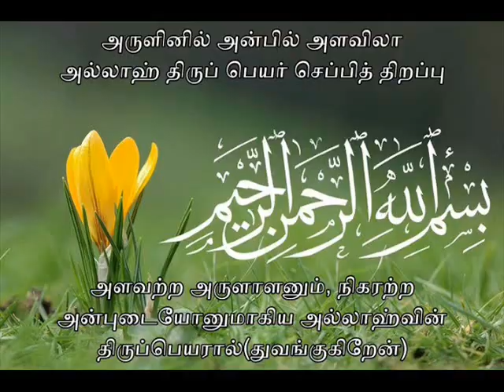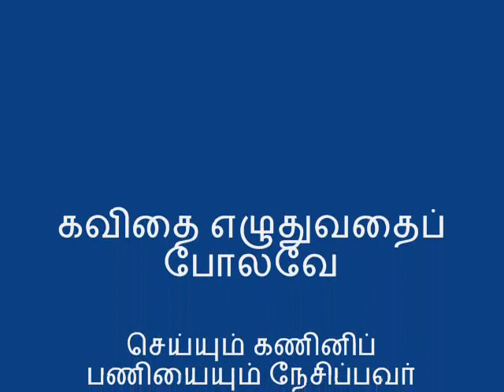பாசத்துடன் புகாரி.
அளவற்ற அருளாளனும், நிகரற்ற அன்புடையோனுமாகிய அல்லாஹ்வின் திருப்பெயரால்(துவங்குகிறேன்)
பாசத்துடன் புகாரியின் பேசும் குரல்.
அன்புடன் புகாரி
நான் பிறந்த ஊர்
வானூறி மழை பொழியும் வயலூறி கதிர் வளையும் தேனூறி பூவசையும் தினம்பாடி வண்டாடும் காலூறி அழகுநதி கவிபாடிக் கரையேறும் பாலூறி நிலங்கூட பசியாறும் உரந்தையில் நான் பிறந்தேன்

தஞ்சாவூரையும் பட்டுக்கோட்டையையும் இணைத்து ஒரு கோலம் போட்டால் சிரிக்கும் பூசணிப்பூவை நீங்கள் ஒரத்தநாட்டின் கொண்டையில்தான் செருகவேண்டும்.

தென்னங்கீற்றைப் போல வாரி வகிடெடுத்த தெருக்கள் ஒரத்தநாட்டிற்குப் பேரழகு. உரந்தை என்று சுருக்கமாக அதன் பெயர் கொஞ்சப்படும்.

என் ஊரைப்பற்றி நான் சொல்லிவிட்டேன் என்னைப்பற்றி என் கவிதைகள் சொல்லட்டும்.